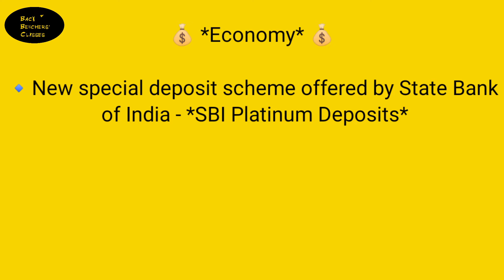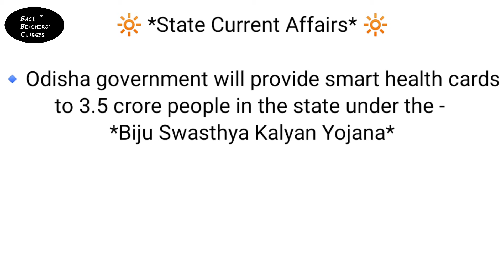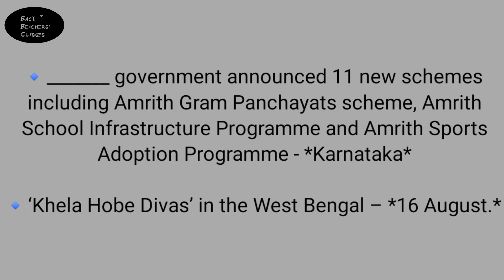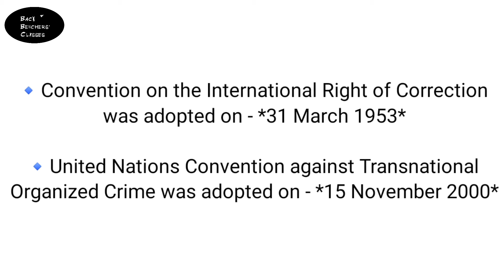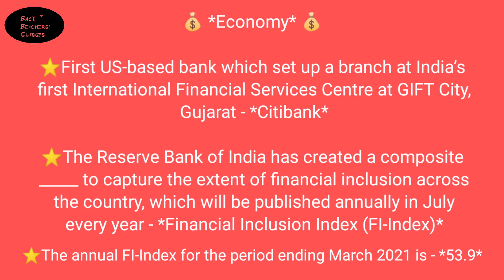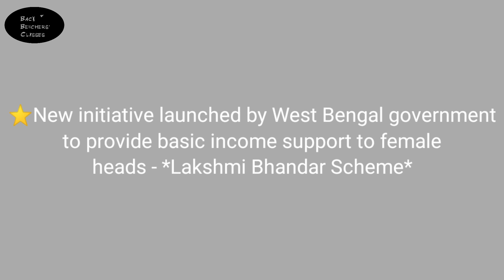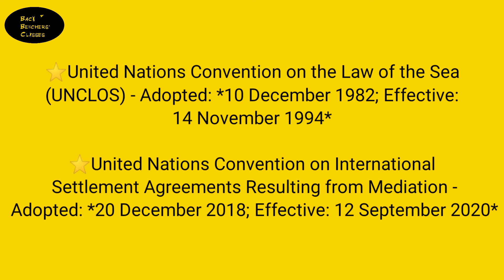Current Affairs for 17th & 18th August 2021 | GK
17th & 18th August Current Affairs 2021 | Current Affairs Today | Daily Current Affairs 2021